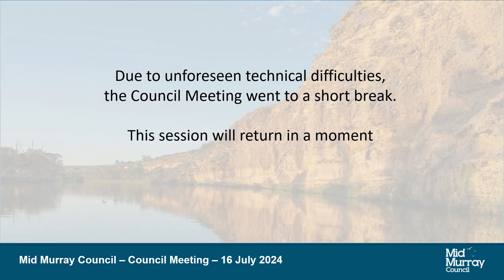Mid Murray Council - Council Meeting - 16 July 2024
00:00:00 - Start
00:01:49 - Corporate & Financial Services
01:13:30 - Infrastructure & Field Services
01:22:17 - Development & Community Services
01:32:05 - Executive Services
01:58:11 - Sustainability Reports
01:59:00 - Technical Issue
02:05:14 - Technical Issue
02:23:15 - Technical Issue
02:40:02 - Committee Reports
02:45:56 - Mayor's Report